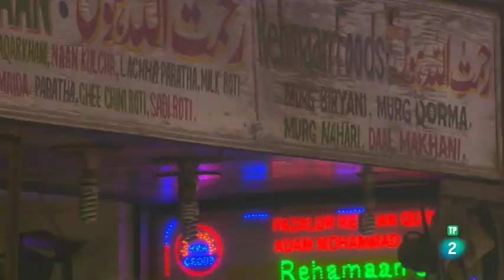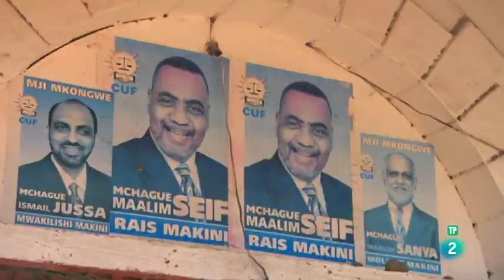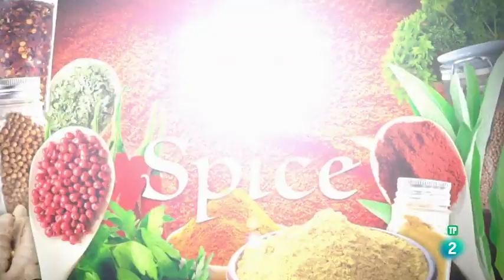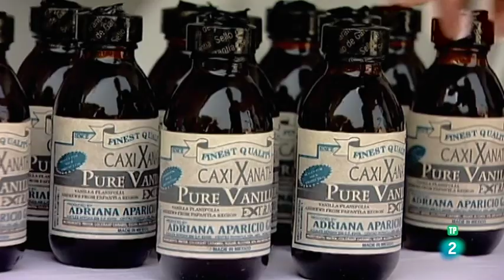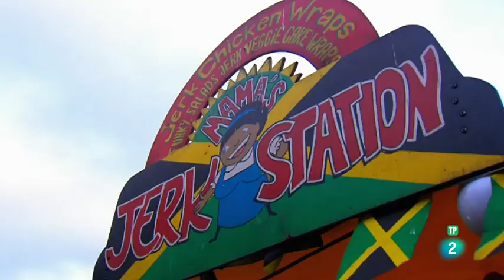Planeta Gastronómico - La Historia de las Especias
Un recorrido con Judith Jones a través de la historia de las especias, su origen, su comercio y sobre el valor dado  por las distintas civilizaciones a sus propiedades culinarias, curativas y conservantes.

Cilantro, cúrcuma, chiles, canela, clavo, pimienta negra, laurel, hinojo, cardamomo, azafrán, vainilla, genjibre, nuez moscada. comino,  anís, pimienta de Jamaica y muchas más.

El documental revela recetas originales de diferentes países (La India, China, México, Siria y otros), los misterios de su cultivo y su situación actual en un mundo globalizado.

Con Bobby Chinn, Angela May, Julian Davison, Tyler Florence y Peter Gordon.